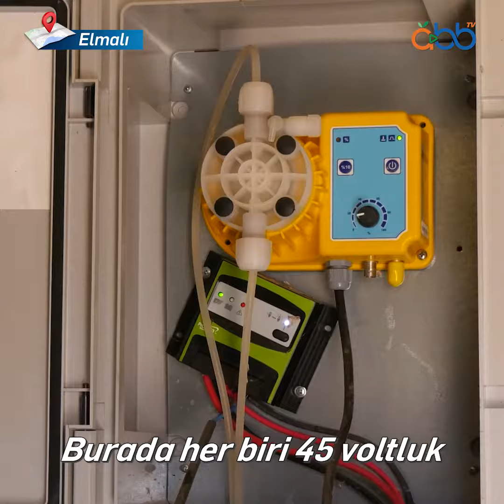Antalya’mızda Susuz Mahalle Kalmayacak I Elmalı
Antalya’da susuz mahalle kalmıyor 💦
Büyükşehir Belediyesi Elmalı Ovacık Mahallesi’nde yıllardır yaşanan susuzluk sorununu çözerek mahalleyi sağlıklı içme suyuna kavuşturdu.